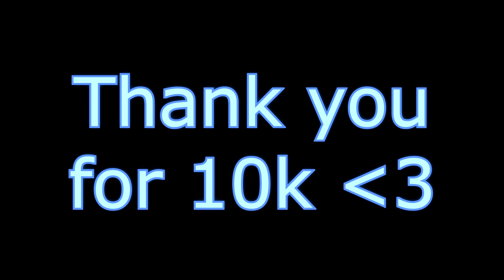Sponky's 10K PACKS RELEASE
Todays video is a two 10k packs release!

➽Thumbnail: HTechno
➽Txt:
➽Sens: 800dpi 76%
➽Fov: 79
➽View Bobbing: off
➽Shaders: Jeezet blur 2.0
➽Server: ip: mc.hypixel.net

FAQ:
➽Where are you from?
    Poland

     Almost 19

    Yeah, I'll be playing with discord members
    time to time cuz I'm busy

➽Recording software: OBS Studio
➽Editing software: Sony Vegas 17
➽Thumbnail software: Gimp
➽Sound editing software: Reaper/Sony Vegas 17

Peripheral Setup:
➽Monitor: AOC 24g2u 1080p 144hz
➽Keyboard: Akko 3061 (gateron yellow)
➽Mouse: Glorious model O
➽Microphone: Novox nc-1
➽Headphones: ISK HD9999
➽Gaming chair: Silver Monkey SMG-550

Pc Setup:
➽Cpu: Ryzen 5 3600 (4,5ghz)
➽Gpu: Rtx 2070 super msi gaming x trio
➽Ram: G.skill trident z rgb 3200mhz cl15 (2x16gb)
➽Motherboard: Aorus b450 pr
➽Case: Be quiet pure base 500dx
➽Power Supply: Silentiumpc supremo fm2 650w
➽Cpu cooler: Silentiumpc fortis 3 evo argb

                                            Tags - Ignore!